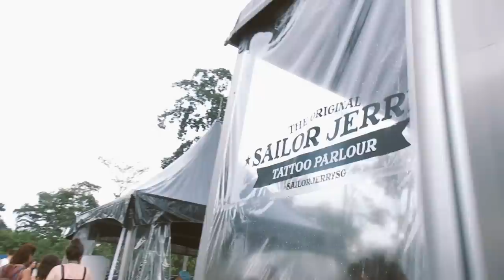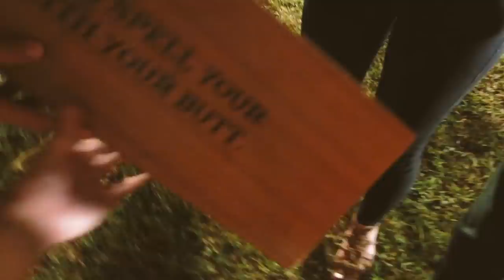St. Jerome's Laneway Festival 2015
Here's a recap of St. Jerome's Laneway Festival, Singapore 2015.
Thanks for the rain, the booze, the music, the friends, the freebies.

The Line Up:
ANGUS & JULIA STONE • BANKS • CHET FAKER • COURTNEY BARNETT • EAGULLS • ENTERPRISE • FKA TWIGS • FUTURE ISLANDS • .GIF • HANGING UP THE MOON • JUNGLE • LITTLE DRAGON • LYKKE LI • MAC DEMARCO • PASTEL LITE • POND • ROYAL BLOOD • RUSTIE • ST. VINCENT